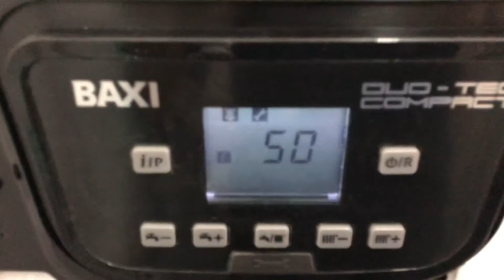Combi boiler not working? Baxi Luna Duo Tech Compact Error E50, ntc sensor defect. who to repair